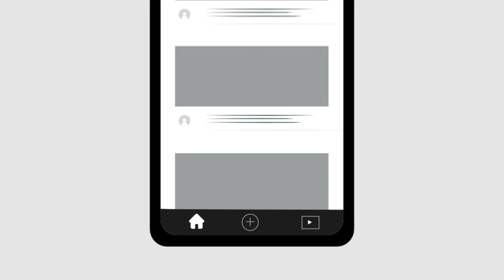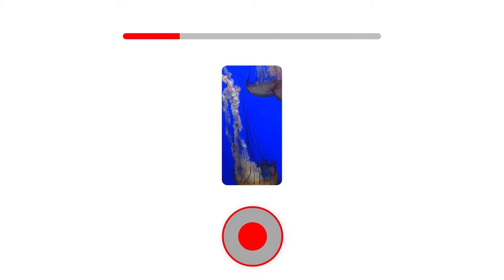भविष्य में, Youtube कुछ ऐसा होगा !!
YouTube is an American online video sharing and social media platform launched by Steve Chen, Chad Hurley, and Jawed Karim in February 2005. YouTube content creators, popularly referred to as YouTubers, upload over 100 hours of content per minute.